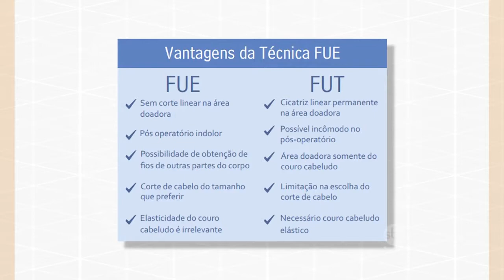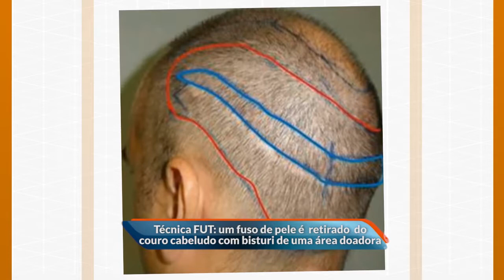Por Você - Dr. Sato fala sobre duas técnicas de transplante capilar 24/06/17